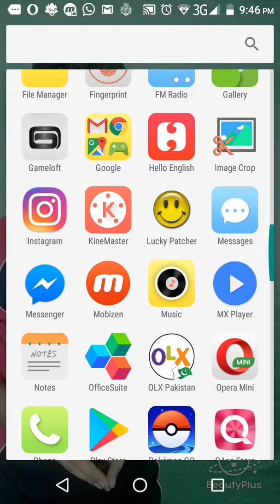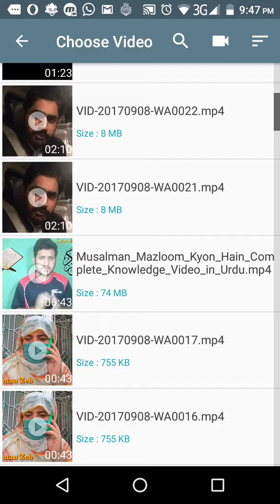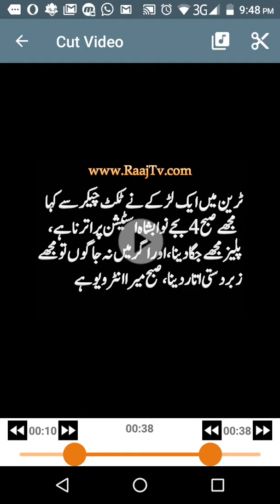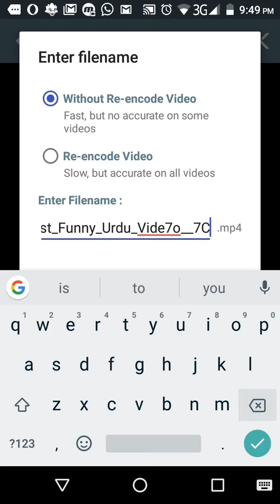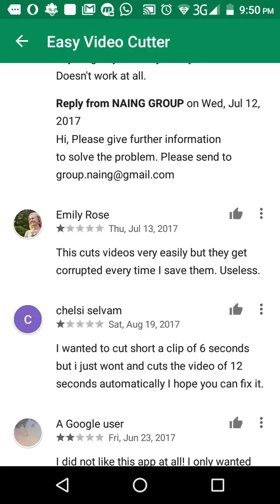How to Cut a Video on Android in Urdu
How to cut video on android in Urdu
Hy in This Video I will tell you about How to Cut a Video on Android .Friends if you feel any Problem About How to Cut a Video on Android Then watch our Video completely

After watching this Video your Problem will be Solved